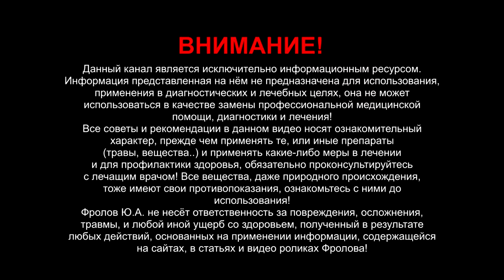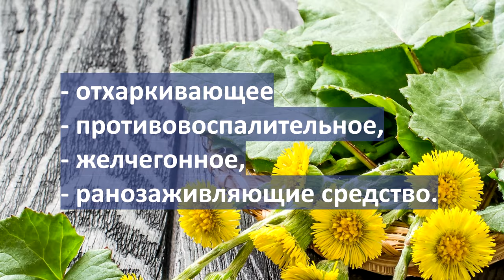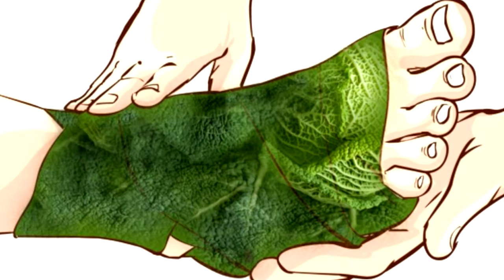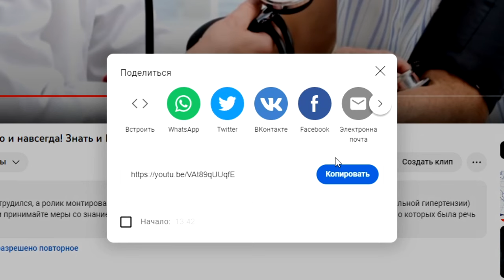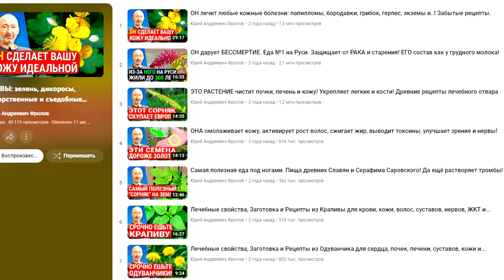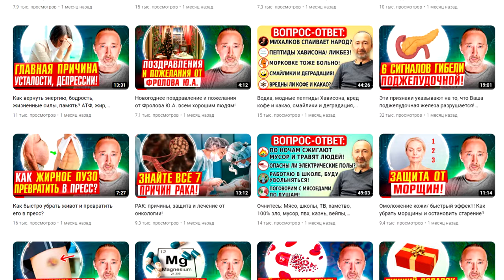Эта трава лечит бронхи, лёгкие, кашель, мочевой пузырь/ РЕЦЕПТЫ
Главные показания к применению это кашель и трудно отходящая мокрота! Оно помогает при всех бронхо - лёгочных заболеваниях, даже при начальной стадии туберкулёза! Входит в состав всех грудных сборов и официально входит в реестр фармакопеи! Это изумительное отхаркивающее, жаропонижающее, желчегонное, противовоспалительное, потогонное, рано заживляющее средство! Его используют при бронхите, трахеите, ларингите, бронхиальной астме, пневмонии, раке лёгких. Применяется так же при облысении и перхоти, при гастрите, язве 12-и перстной кишки, диатезе, воспалениях почек, печени и мочевого пузыря! Ниже минуты и важные ссылки:

Минуты по видео:
0:00 - Важнейшие сведения о белокопытнике!
1:30 - Признана медициной. Противопоказания!
2:03 - Лечебные компоненты и лечебные свойства!
2:52 - Главный рецепт из листьев Мать и Мачехи!
3:23 - Рецепт из цветков мать-и-мачехи! Применение.
4:11 - Суставы и варикоз. Артриты, Артрозы.
5:31 - Сок из листьев и вдыхание дыма...
6:02 - Рецепт сбора при бронхитах. Другие травы.